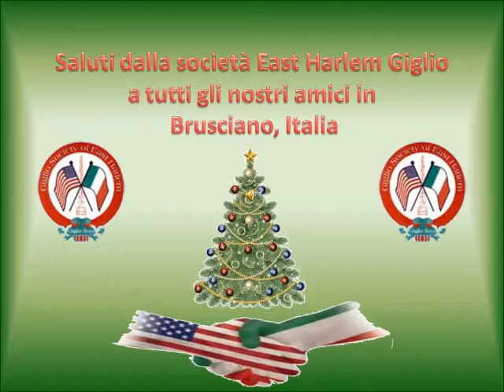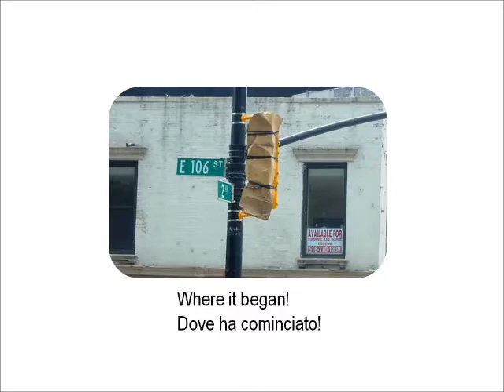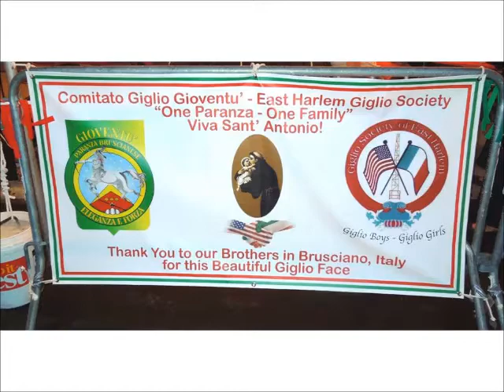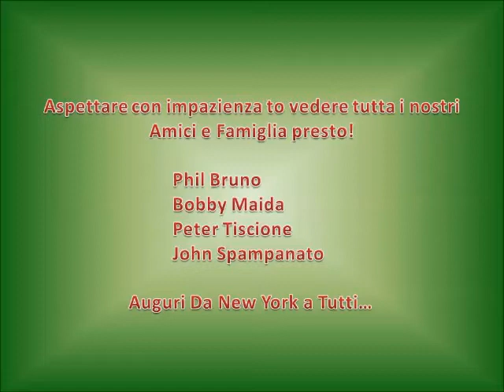Christmas for Brusciano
Buon Natale e Felice Anno Nouva a Tutti la Gente da Brusciano